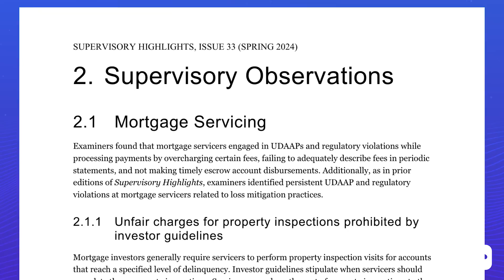𝗦𝗖𝗢𝗧𝗨𝗦 𝗨𝗽𝗵𝗼𝗹𝗱𝘀 𝗖𝗙𝗣𝗕 𝗙𝘂𝗻𝗱𝗶𝗻𝗴 𝗦𝘁𝗿𝘂𝗰𝘁𝘂𝗿𝗲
Catch the LO Down with Kirk and Mac for the latest on the Supreme Court's ruling about the CFPB's funding and what it means for everyone in the industry.
to join the conversation and connect with other like-minded mortgage professionals.